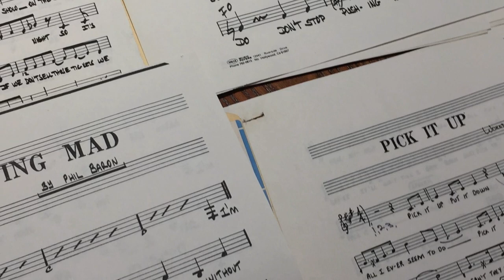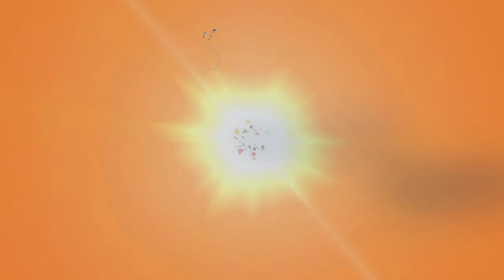David's Quilt - Composer Spotlight - Cantor Phil Baron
The UCLA Herb Alpert School of Music and UCLA Alan D. Leve Center for Jewish Studies will present the world premiere of “David’s Quilt,” an original libretto about biblical King David.

This performance features the premiere of a new choral and orchestral work by Los Angeles based composers and UCLA faculty and students working together with the Max Helfman Institute. David's Quilt is the result of 15 very different composers joining together to tell the story of David through their own artistic lens. The Quilt explores different episodes of David's life, composed in a variety of musical idioms.

The concert is the kick-off performance to the "American Culture and the Jewish Experience in Music,” a two-day conference exploring the influence that Jewish customs, values and beliefs have had on American music and the growth of music for Jews in America.

The concert at Stephen S. Wise Temple is presented by The UCLA Herb Alpert School of Music, in collaboration with the Max Helfman Institute for New Jewish Music. Funding is provided by the school of music’s Lowell Milken Fund for American Jewish Music and the David and Irmgard Dobrow Fund, as well as the Max Helfman Institute.